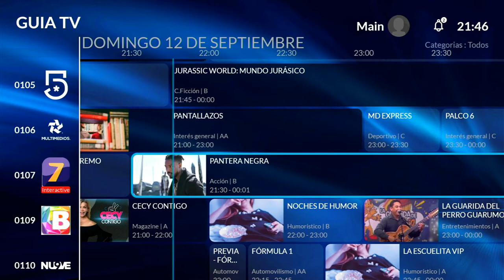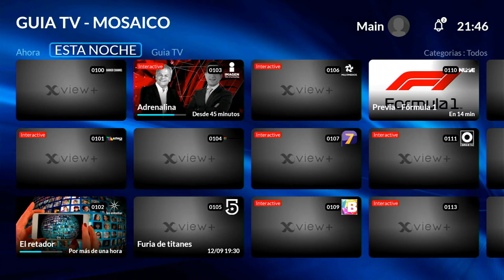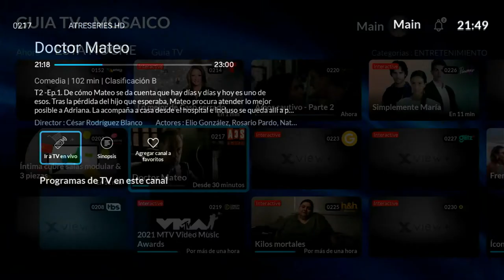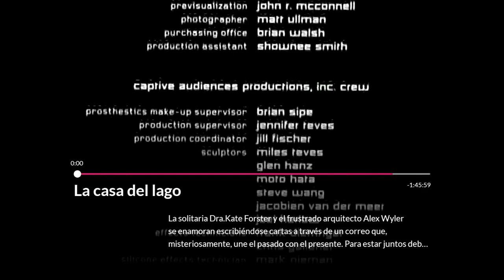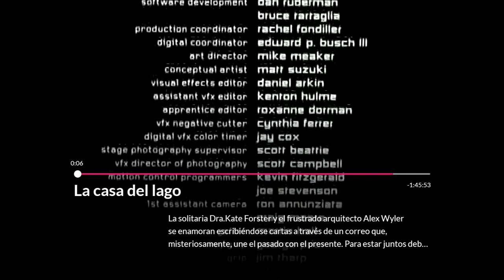Xview+ como usar la Guia TV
La guia del nuevo Xview+ tiene mas opciones de busqueda que el clasico xview.
Grupo de Telegram:
t.me/ w3EoLq1z6tg2MWMx